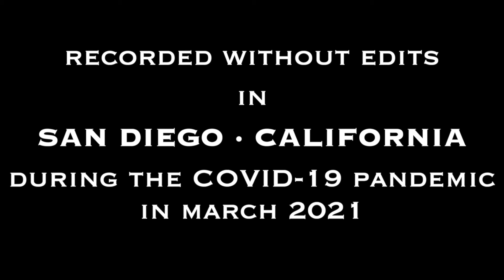WURM Etude #12 from 45 Easy Studies for Trumpet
WURM Etude #12 from 45 Easy Studies for Trumpet by Wilhelm Wurm

These 45 Easy Studies by Wilhelm Wurm (Vasilly Vurm) were all recorded - without edits - between March 1-9, 2021.

Until now, all of my efforts have been focused on recording etudes that college students might come across over the course of their studies. The idea being a student could listen to a professional (me) play a particular etude top to bottom without edits and have a clearer understanding of how one might possibly negotiate their way through the etude without stopping and starting.

The same applies to these 45 Easy Studies. Though much shorter and relatively easier than what I normally record, I’ve recorded these to give the student an opportunity to hear how a professional might approach performing these without stopping and re-starting and without the benefit of multiple tracks to splice together for a “perfect” recording.

I hope you enjoy listening and find some use for these 45 Easy Studies by Wilhelm Wurm in your own practice routine or within your own teaching studio!

Recorded without edits in my StudioBricks XXL booth while sheltering in place in San Diego, CA during the Covid-19 pandemic in March 2021